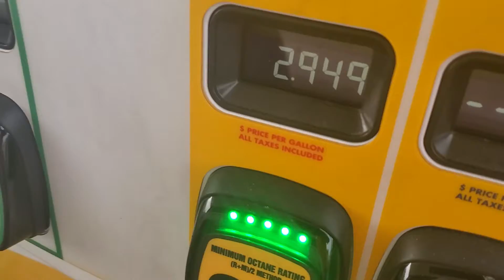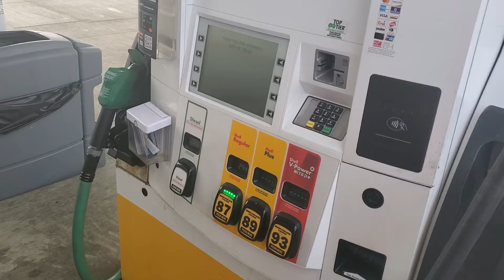August 23, 2021